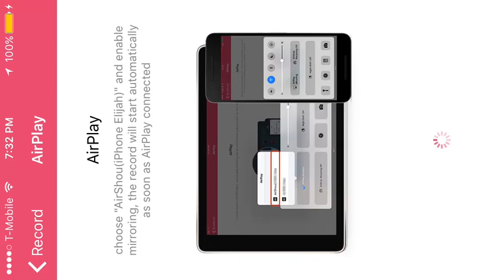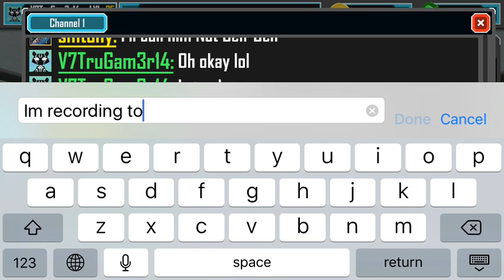BattleBearsOverclock S3 Ep21: I'm playing with SmTony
My Friends channel here...